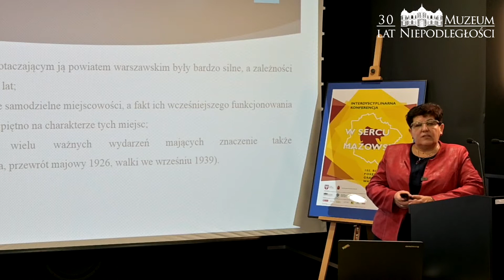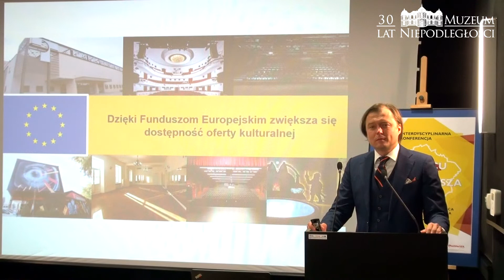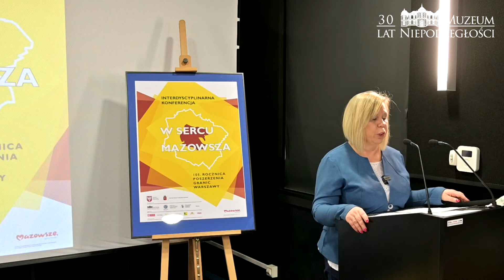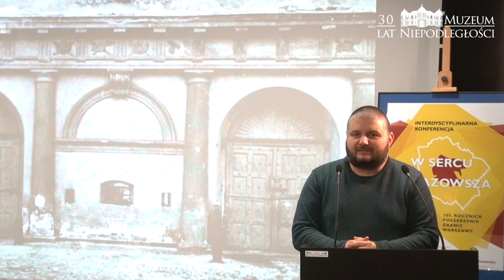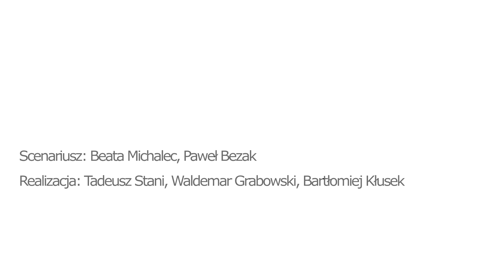105. rocznica poszerzenia granic Warszawy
Zwiastun filmu dokumentalnego z konferencji interdyscyplinarnej "W sercu Mazowsza. 105. rocznica poszerzenia granic Warszawy", która odbyła się w Muzeum X Pawilonu Cytadeli Warszawskiej. W konferencji udział wzięli samorządowcy, naukowcy i historycy.